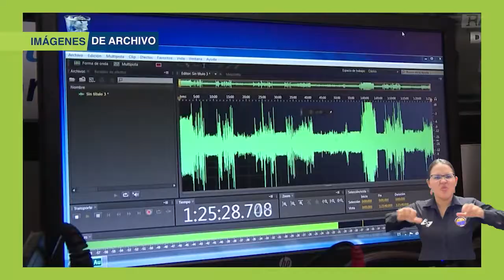BA195_UNIMAGDALENA RADIO CELEBRA 14 AÑOS DE ESTAR AL AIRE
Hoy 25 de agosto los integrantes de la comunidad universitaria se unieron desde sus hogares, para conmemorar los 14 años que cumplió de estar al aire nuestra querida Emisora Cultural, Unimagdalena Radio, 91.9Fm. La estación radial ha sido un aliado importante en estos 14 años de labores, y en los actuales tiempos de pandemia ha servido de apoyo para transmitir clases y actividades académicas.